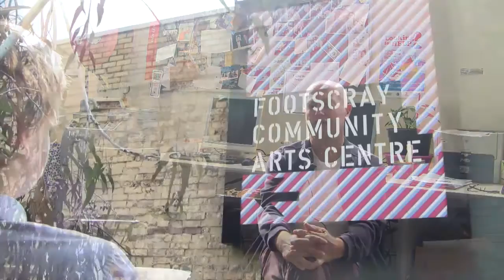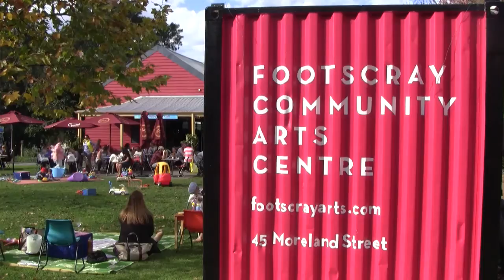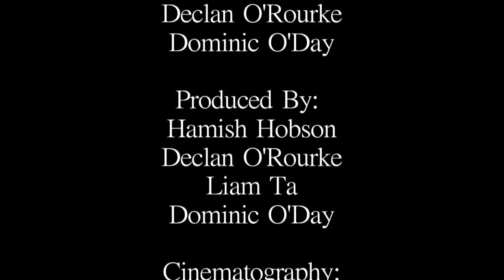My Footscray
Opinions of Footscray and its residents by people who don’t live in the west are often negative and stereotypical – drugs, crime, migrants and poverty. This film explores the difference between outsider views and what Footscray is really like according to the people who live there. By Liam Ta, Hamish Hobson, Dominic O’Day, Declan O’Rourke - Year 9